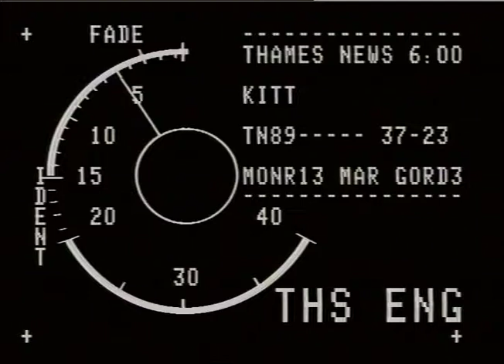Eartha Kitt | Autobiography release | New stage Show | TN-89-037-023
Eartha Kitt new one woman stage show